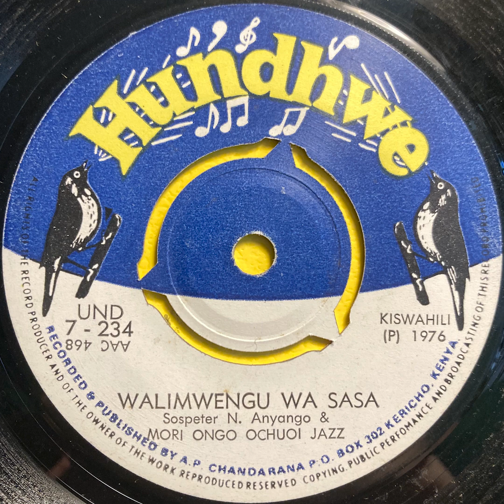Walimwengu Wa Sasa - Mori Ongo Ochuoi Jazz (1976)